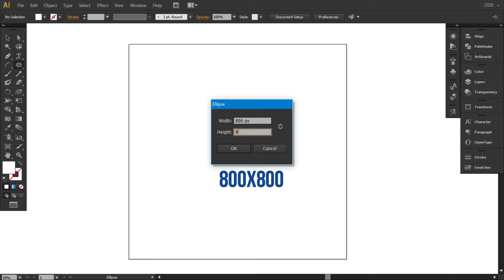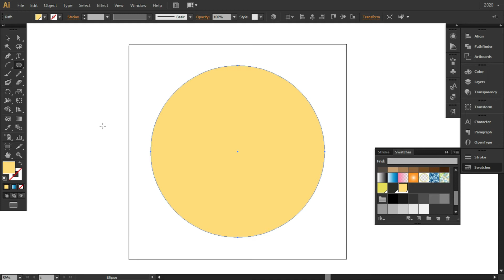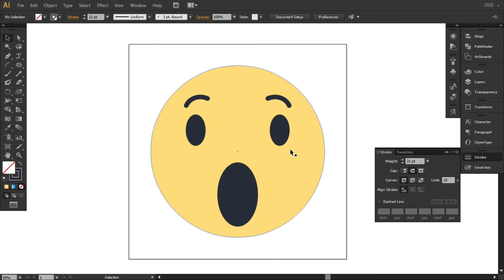فلات ارت اليستريتور | flat design illustrator wow emoji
فى هذا الفيديو هانتعلم رسم الرموز التعبيرية 'wow' emoji الفيسبوك فى برنامج بالاليستريتور بطريقة سهلة  وهانتعلم استخدام أدوات الرسم داخل برنامج ادوبي اليستريتور وسوف نرسم ايموشن الفيسبوك الجديد علي برنامج ادوبي اليستريتور
00:00 Facebook emoji introduction
00:20 Create a new drawing board
00:28 Circle tool from closed shapes
0049 Add color to the emoji design
02:12 Use the Arc tool
Mohamed Lotfy | Designer
web designer | Graphic Designer